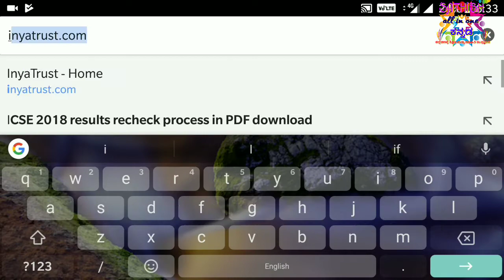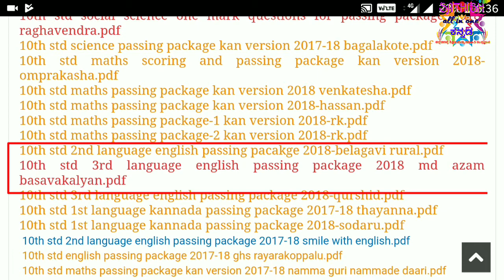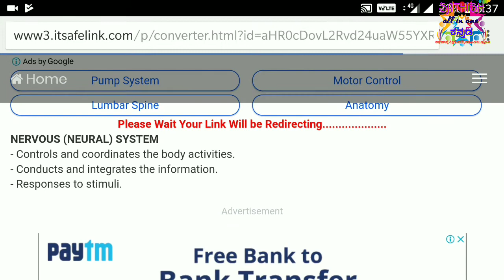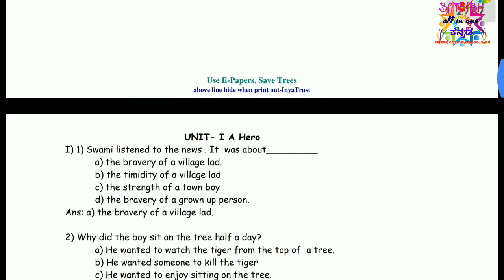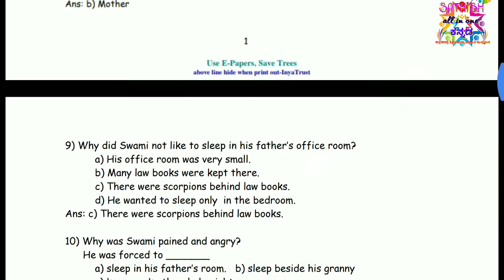SSLC supplementary English exam passing packag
Thanks for supporting.
By : Sathish all in one Kannada.